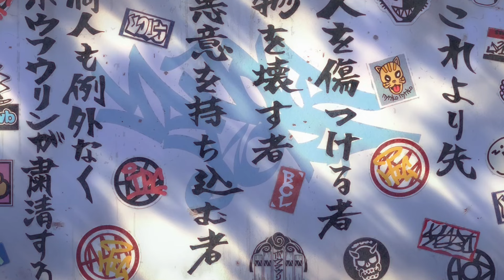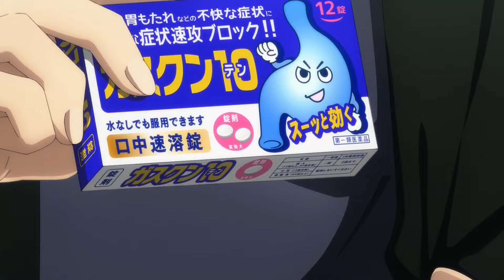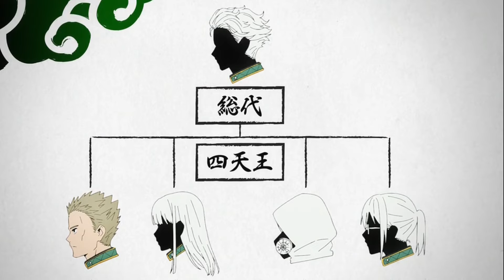The New Guy Defeated The Strong Bully To Assert His Dominance.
Anime Name: Wind Breaker
Anime Recap.
0:00 Part 1
5:38 Part 2